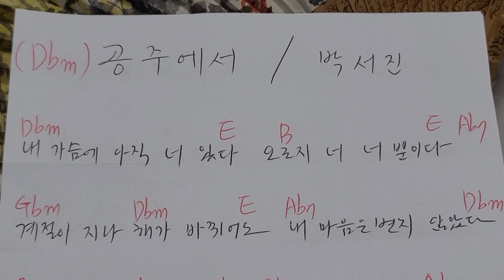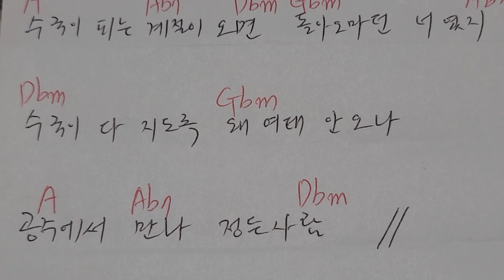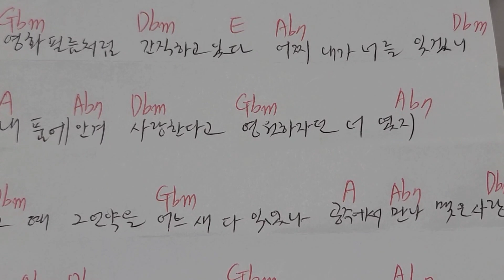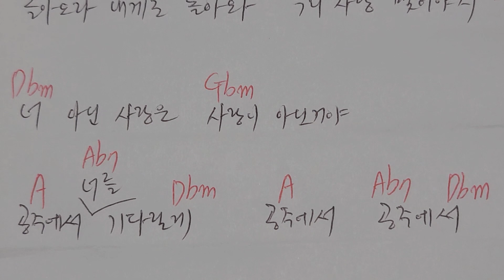서울대법학과#박서진#공주에서#신곡#코드악보#가사코드#가사악보#악보#가사#코드#기타코드#기타#피아노#악보없이피아노#화음과피아노#무악보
박서진 가수의 신곡 " 공주에서 " 는

2024년 5월 9일에 발매되었습니다.

이 곡은 Dbm 곡으로

기본3화음코드  Dbm.     Gbm.     Ab7     3개와

병행코드   E.      A.      2개